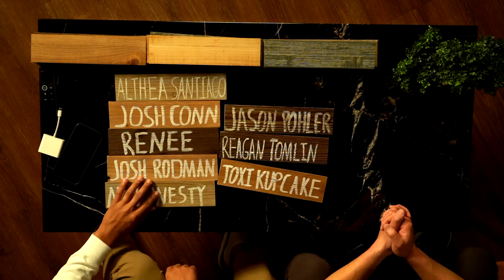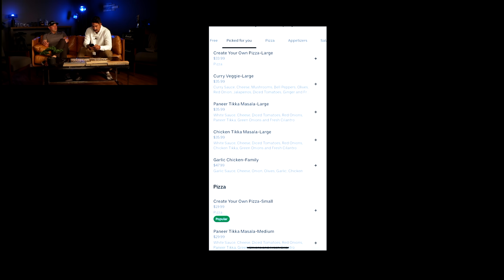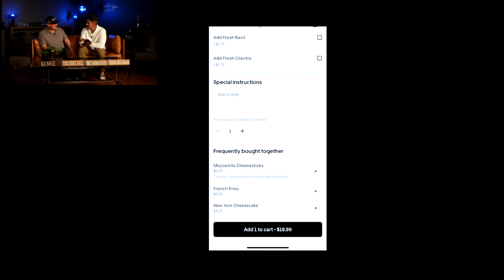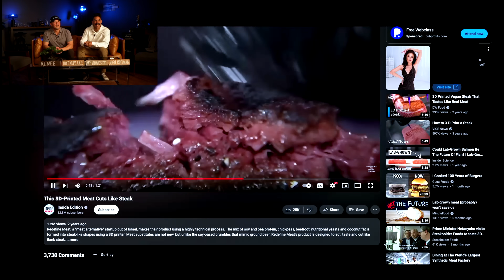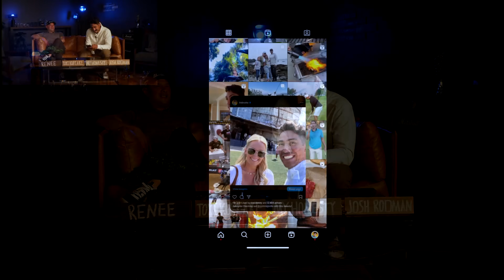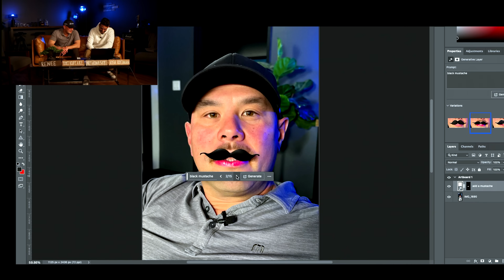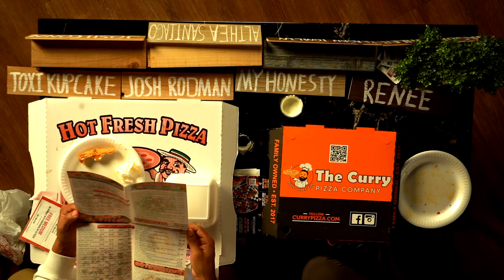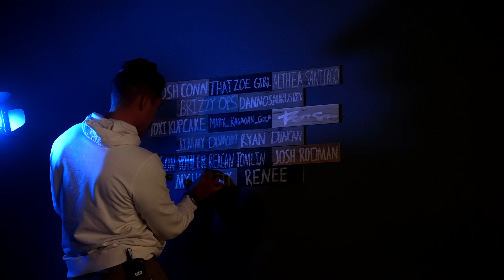Would You Eat 3D Printed Beef?! // Cantina Ep.8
Cantina Regulars
TangSooKevin14, Pattyboi,Kourtney Edwards, Kayla Armstrong, Danielle Strong,
Brian Navarrete, Bronz, TheOneTrueChewbaca, Dennis Magana, Dante_Devil_Slays
Lisa Martin, Armando Tarazon, Salvador Guardado, Mystical Chey, Gunnar Benton
John Lee Douglas, Last Real Unicorn Sprinkles, James Zimmerman, Brian Nance, jacob
David Lambert, Howllight, Arti Tugedam, parth chokshi, TJP_00, ItzRook, Cody,
OutragousToast, yoav Menachem, sofa, Friendly Doc, Mike Fensterer, Tyler Patrick,
Cesar Leyva, Kyle Scalera, Alex, Ty Johnson, Orfil Plascencia, Kyle Luras
Alexander Aguiar✝️, Jonathan Swindells, Ryan Duncan, scarlett williams,
Mackenzie Murray, Ethan Hickman, MrPolarBear, Personman14, briskwolf,
Jackson Pomeroy, Spoods, WaterBreathingGod 196, RL Macleod, brandon kessel,
ToxiKupcake, Adam Ehlers, Reagan Tomlin, IronPraetor, Narski, MyHonesty, SamFrozenSquid, Renee, Josh Conn, Althea Santiago, Katherine Cutting, Stuart Jacques,
Nate Jackson, Jason Pohler, Jimmy Dumont, Dannosaurusrex, BrizzyOps, ThatZoeGirl

Cantina Supporters
Viola Morris, Joshua Whisenant, Alex Mars, abbi hunter, bekki, DANY_408 GV,
Alexander Melendez, Jared Harris, Hallie S., I am ME!, Ethan Schroeder, Saltyarmydan_YT,
Isaiah, Jasmine Cordova, Brandon Davis, Andrew Howard, Catherine Pageault